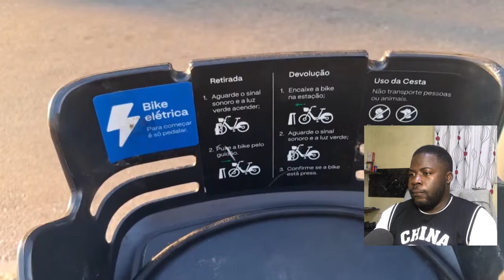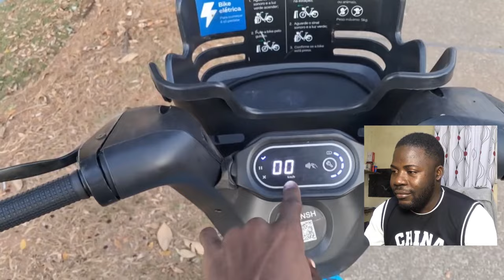MINHA NOSSA NO BRASIL TEM BICICLETAS ELETRICAS NAS RUAS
saudações familia.